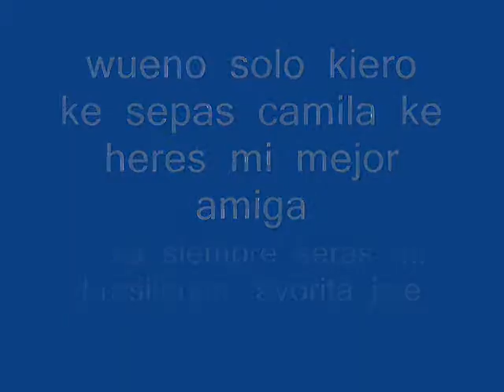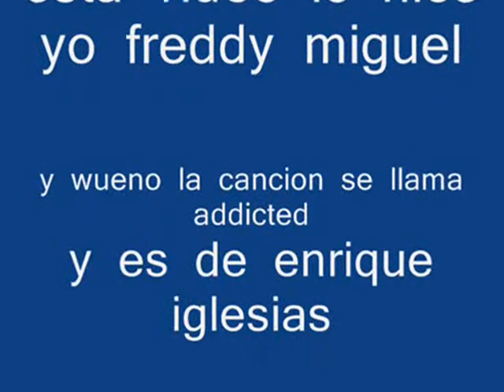camila's video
is  just  a  pic  video  with  a  song  from  enrique iglesias